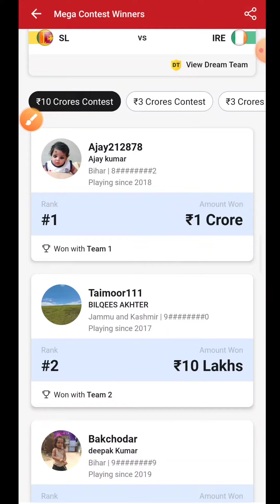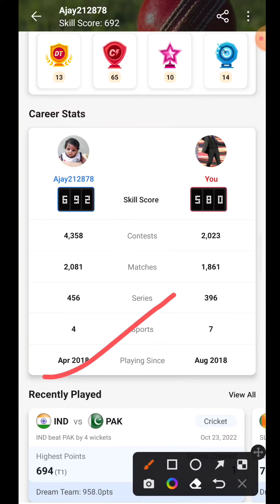Dream 11 3 crore winner || dream11 पर अजय 3 करोड़ जीत गया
dream11
dream11 tips and tricks
dream11 winner
dream11 diwali offer
dream11 winner 2022
dream11 tips
winner
dream 11 winning trick
dream11 jackpot offer 2022
niraj7jha
how to win dream11
dream11 diwali offer today
ytshorts
shorts
short
dream11 diwali jackpot offer
dream11 tricks
dream11 jackpot offer today
dream11 jackpot offer kya hai
gl trick
dream11 new offer
dream11 jackpot ticket
dream11 diwali offer 2022
grand league kaise jeete
dream 11 diwali offer audi car gold sona
win audi cars gold iphone and more join the action now
dream11 me achi team kaise banaye
dream winner
unique team kaise banaye
today dream 11 winner
gl team
dream 11 winner today
dream11 winner today 2022
dream 11 winner interview
2 crore winner dream11
grand league kaise jitey
dream11 winner review
nz vs aus dream11 prediction today match
aus vs nz dream11 prediction today match
how to win grand league on dream11
dream11 grand league jitne ka tarika
dream11 pe grand league kaise jeetey
dream11 iphone winner
dream11 iphone winner kaise check kare
how to check dream11 iphone winner
dream11 iphone winner jackpot offer
dream11 winner 2 crore
dream11 1cr winner
dream11 tricks and tips
today dream11 winner
grand league
sl vs ned dream11 prediction
t20 world cup 2022
dream11 new winner
dream11 loss cover
dream11 team
dream11 prediction
loss cover in dream11
1crore winner
dream11 hack
dream11 risk
dream11 gl winner
winner bihar
somesh thakre
nam vs ned dream11 team prediction
dream11 winners
dream11 new deposit offer 2022
puneri paltans vs umumba dream 11 team
newzealand vs australia dream11 team
aus vs nz match prediction
sco vs zim dream11 prediction
wi vs ire dream11 prediction
nam vs uae dream11 prediction
australia vs newzealand dream11 team
aus vs nz dream11
how to win 1crore
dream11 hacker
dream11 hack kaise kare
dream11 se 1crore rupaiya kaise jeete
dream11 se crorepati kaise bane
crorepati kaise bane
dream11 2crore winner
dream11 1crore winner
dream11 winner winner interview
dream11 winner rameshwar contenders
dream11 winner rameshwar singh
dream11 winner ind vs aus
pun vs mum dream 11 prediction
namibia vs netherlands dream11 team prediction
nam vs ned grand league team
nam vs ned small league team
nam vs ned dream11 match wc 2021
ned vs nam dream11 team
always dream team
ned vs nam t20 world cup 2022
nam vs ned dream11 team today
nam vs ned dream11
namibia vs netherlands dream11 team
nam vs ned world cup t20i
pun vs mum dream 11 prediction team
nam vs ned dream11 prediction
nam vs ned dream11 team
nam vs ned
ind vs aus 3rd t20 match dream11 team prediction today
ind vs aus 3rd t20 match dream11 expert team
25th sep india vs australia dream11 team
25th sep india vs australia dream11
25th sep ind vs aus dream11 team
ind vs aus dream11
fantasy buzz
anurag dwivedi
cric11forecast
pun vs mum dream 11 gl team
addaguru
teams4win
dream11 investment
dream11 strategy
worldcup 2022
dream11 investment tips
dream11 ipl investment plan
rohit sharma
virat kohli
worldcup investment strategy
wc investment strategy
worldcup strategy
investment strategy in dream11
mum vs pun dream 11 team
winner news
ndtv
zee news
winner interview
news
aaj tak
dream11 kitna sahi hai
how to lose cover in dream11
grand league kise jite
how to win gl
mum vs pun dream 11 prediction
mum vs pun dream 11 prediction team
mum vs pun dream 11 gl team
how to withdrawl dream11
dream11 withdrowl
dream11 kise khele
dream11 kise jite
crorepati winner
pun vs mum
dream11 2022